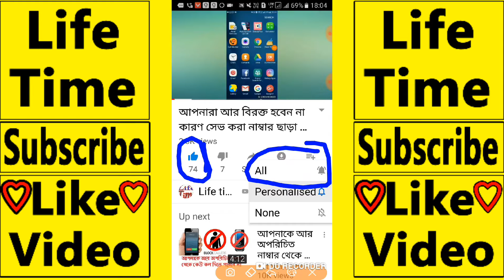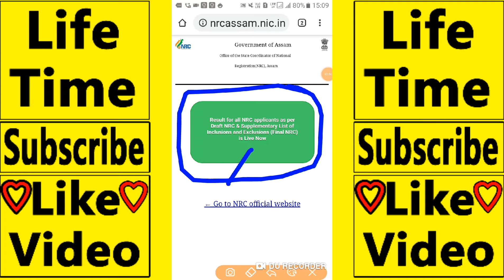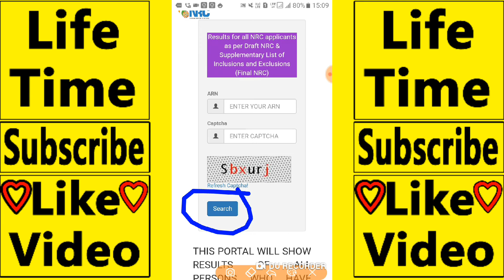NRC List Name - 2019 NRCআপনার নাম আছে কিনা নিজের মোবাইল থেকে দেখে নিন।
NRC List Name - 2019 NRC তে আপনার নাম আছে কিনা নিজের মোবাইল থেকে দেখে নিন।